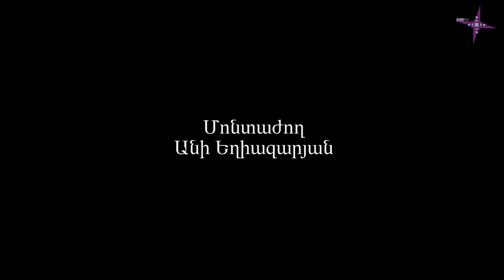Բարբառը մենք ենք. Ես և Դուն/ Barbare menq enq. Es ev Dun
Ագռաւը խեցգետին մը բռնեց եւ թառեցաւ ծառի մը վրայ:
Խեցգետինն ուզեց ագռաւին կտուցէն ազատիլ եւ ըսաւ.
– Ոսկեհատիկ ագռա՛ւ տատիկ, ո՞վ է մեզմէ ամէնէն
աղտոտը:
Ագռաւը սեղմեց կտուցն ու գռգռաց.
– Դո՜ւն…:
սիրունիկը:
Ագռաւը բացաւ կտուցն ու գռգռաց.
– Ե՛ս…
Կտուցը բանալուն պէս, խեցգետինը կտուցէն ինկաւ ջուրը և ազատեցաւ ագռաւէն: